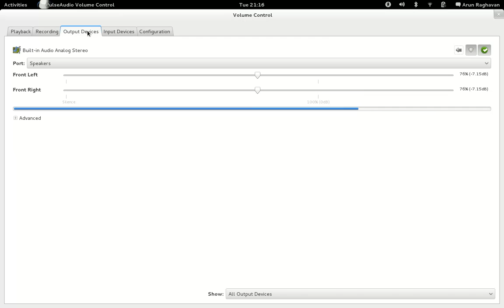Pavucontrol with GtkLevelBar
Turns out GtkLevelBar really isn't meant for vumeters, but it is definitely amusing!